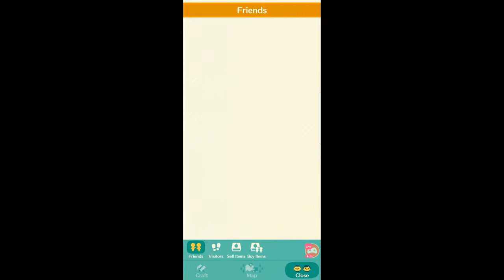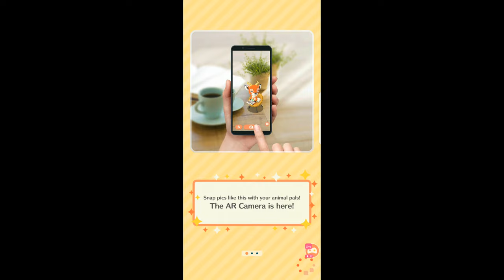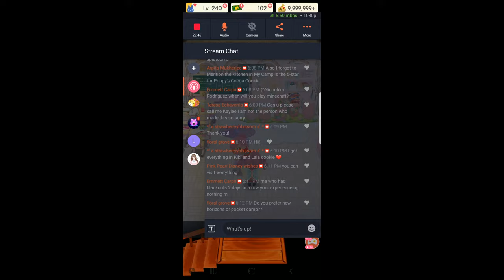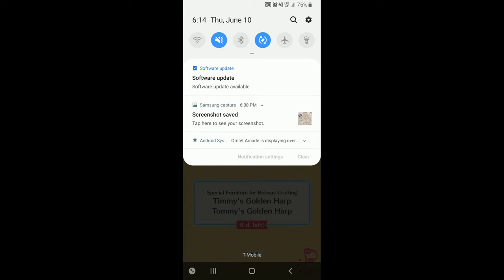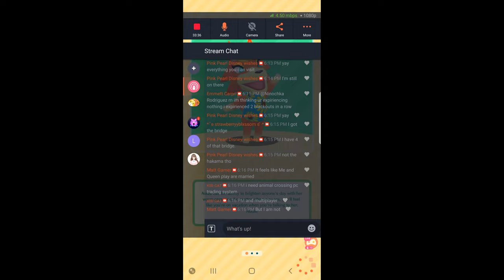Pocket Camp Visits With Ninochka Rodriguez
Hello Everyone 🐼🖤

Live Stream #79! 😁🖤 Today in my Animal Crossing Pocket Camp we will be visiting campsites :D

POCKET CAMP GiIVEAWAY - Cookie Jar Gifts!

Thanks for letting me visit!

Game: Animal Crossing Pocket Camp